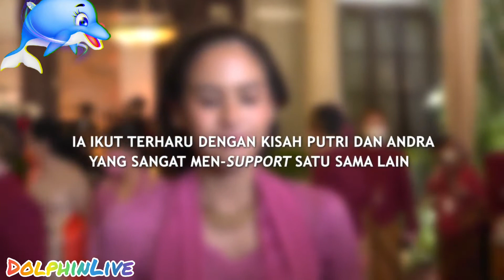Dengar Cerita Andra dari Putri, Maudy Ayunda Ikut Baper Dengan Kisahnya